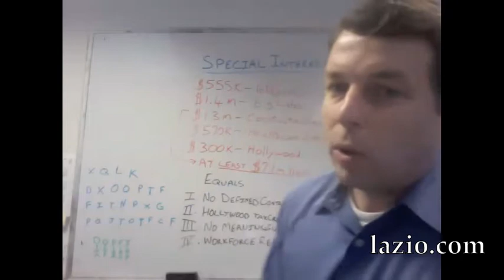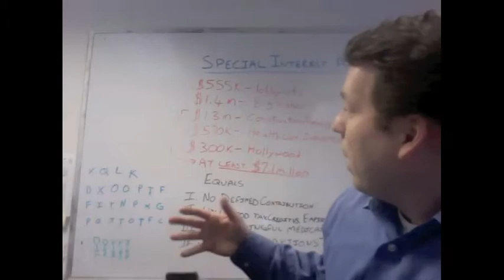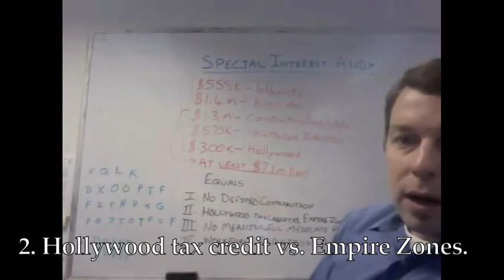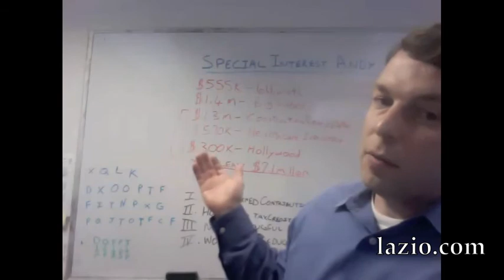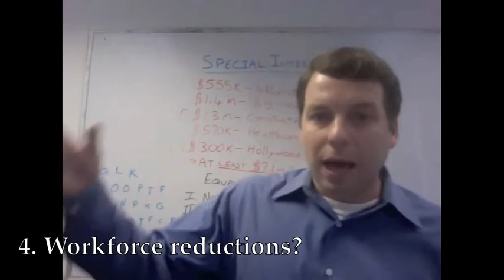Strategy Session 7/9/2010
In this week's Strategy Session, Team Lazio Campaign Manager Kevin Fullington discusses the special interest money that is fueling Andrew Cuomo's campaign.  Kevin does some math on his dry erase board and discovers that Andrew Cuomo has received more than $7.1 million in special interest money over the course of his long political career.

If Andrew Cuomo were to become governor, he would be further indebted to the unholy alliance that fuels his campaign and the grasp that New York's Special Interest Government has on the people of the state would be unbreakable.